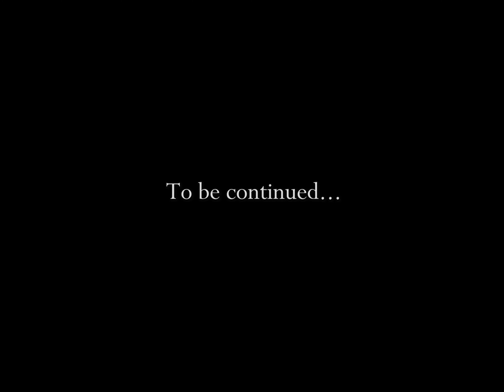Grim St "The Grim Riffer" #10 - Metal Guitar !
Hello Grim Team !

Today, for this episode #10 of the Grim Riffer,

I'm taking you to @MetalGuitar, one of the coolest guitar shop for metalheads, held by Sir Jeremy ( IG: @jeremy_mdai ) !
There, I am basically trying out new stuff and trying to find some cool riffs caught in the moment. Enjoy !